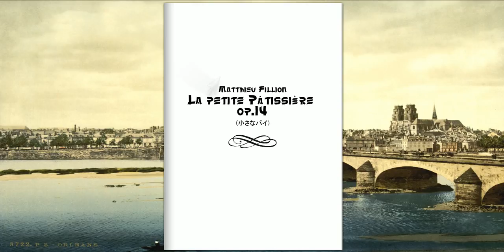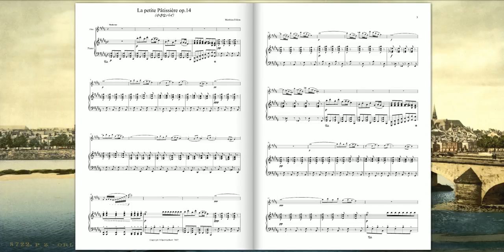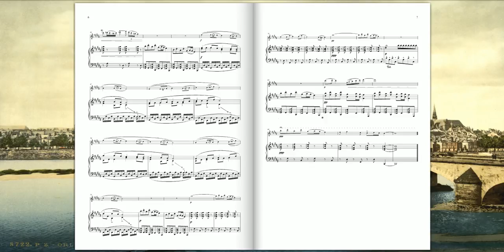[Original Composition] La petite Pâtissière Op.14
La petite Pâtissière Op.14 pour Flûte et Piano
(Matthieu Fillion)

"Elle goûta sa crème brûlée
Il goûta sa crème brûlée
Ils goûtèrent leur crème' brûlée
Ils susurrèrent' de volupté
Au sucre caramélisées
A la crème réfrigérées
Les promesses se sont figées
Leur amour s'est fait pâtissier."
Jean-Marc BUTTIN (Amours pâtissières)